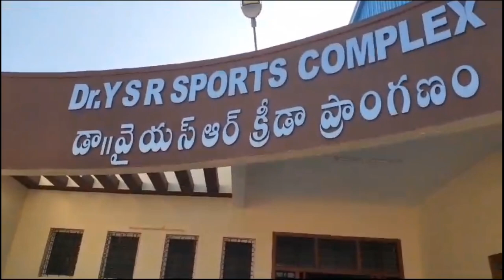వై. యస్. ఆర్. క్రీడా ప్రాంగణం, పులివెందుల.